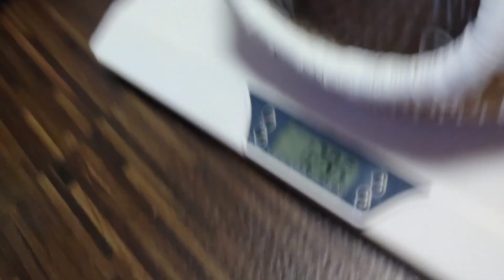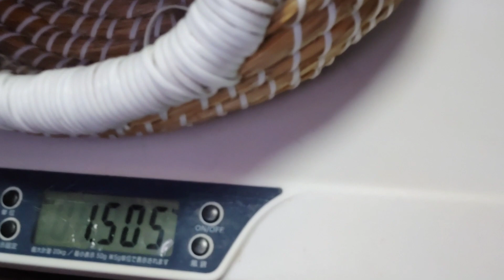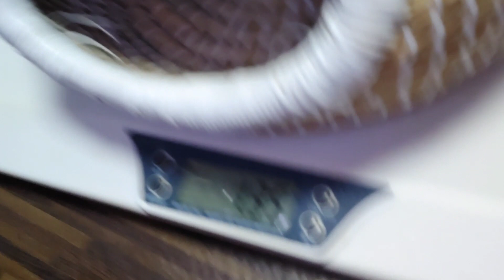今日の5匹の子猫物語は！ 避妊手術が出来る位に体重が増えたか 測定します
凶暴猫レオちゃんが慣れるまでの日記はこちら

今までのむーちゃんの動画はこちら

〔最新情報〕

365日の訓練を終え 現実の様子は？これだ！

[里親募集]

2ヶ月を過ぎた子猫から譲渡させて頂きます

非通知不可

企画部

松永浩美
さら
みらい
大島宏一

野良猫 子猫 凶暴 タイピー日記 吾輩はポンである！志村どうぶつ園 猫地域 モフモフ ヒカキン シェルター 猫カフェ 猫感動動画 I LOVE みんなのどうぶつ園